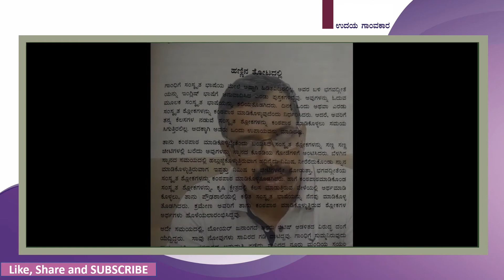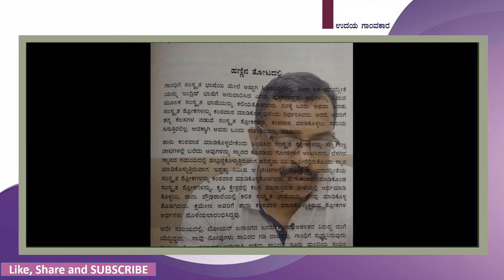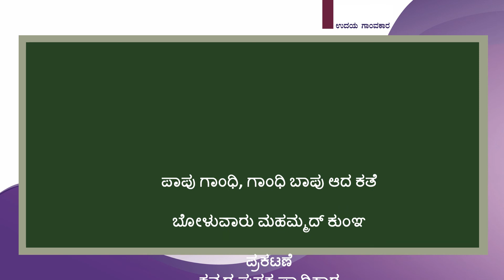ಮಹರ್ಷಿ ಟಾಲಸ್ಟಾಯ್ ಫಾರ್ಮ್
ಪಾಪು ಗಾಂಧಿ, ಗಾಂಧಿ ಬಾಪೂ ಆದ ಕತೆ
ಬೋಳುವಾರು